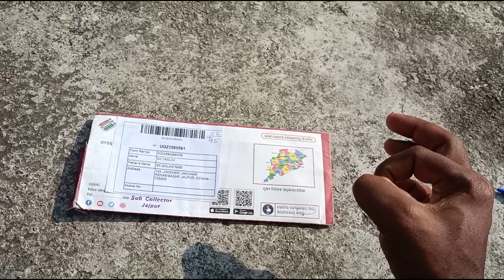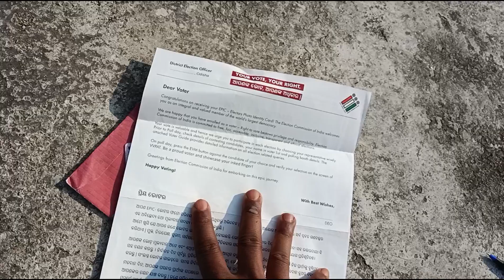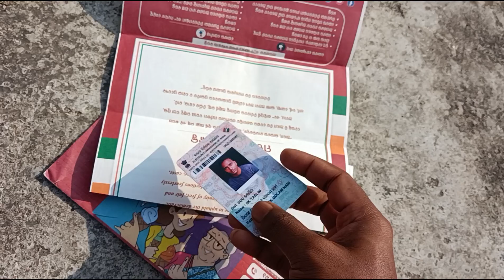voter id card आखिर कार आही गाया।। all details जाने इस वीडियो मैं।।@taslimsk1433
voter id card आखिर कार आही गाया।। all details जाने इस वीडियो मैं

voter id card kaise apply किया जाता है